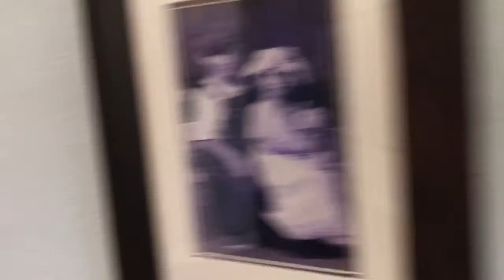FEA1EC53 95B5 451B 991D E221A856AEAE